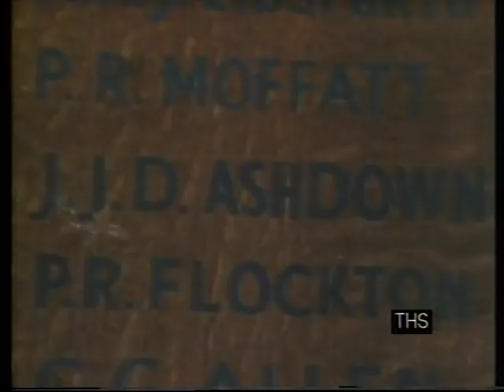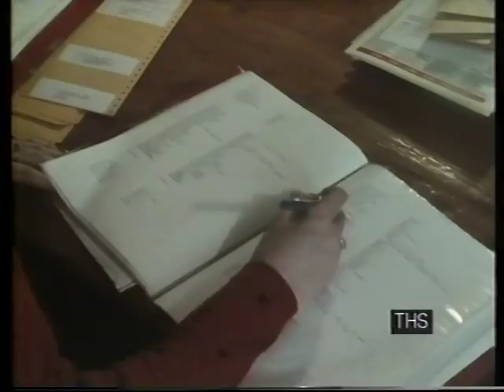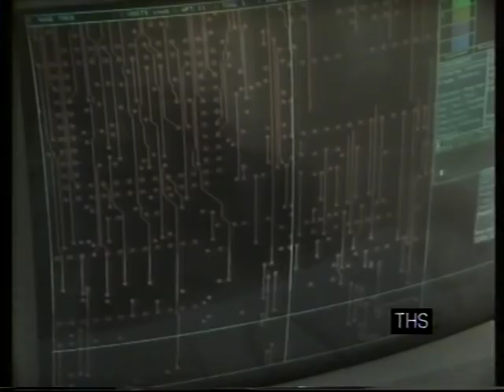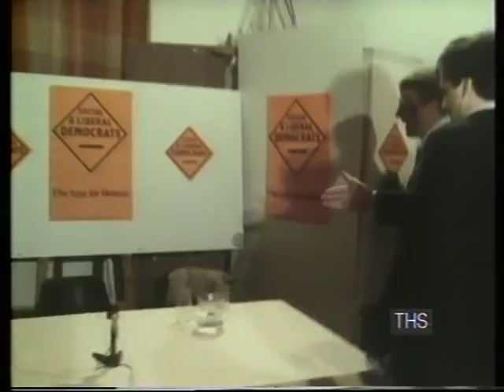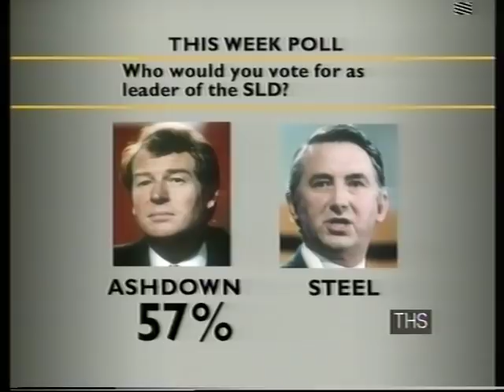Paddy Ashdown | Leadership Contest | Liberal Democrats | This Week | 1988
This is a shortened version of the original report.

With growing speculation that David Steel will not seek the leadership of the Social and Liberal Democrats, the programme profiles the man most likely to succeed – Paddy Ashdown, former public schoolboy, and one time SBS commando, foreign office diplomat who fought for seven years to win a seat in Parliament. The Programme also commissioned a poll of party activist to find out the latest opinions about the possible succession stakes.

Quote: VT42862